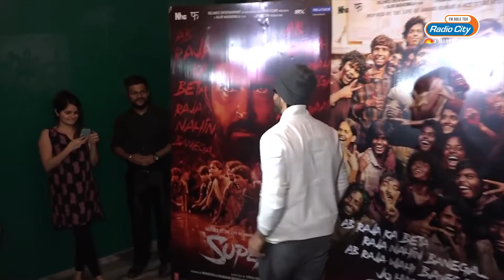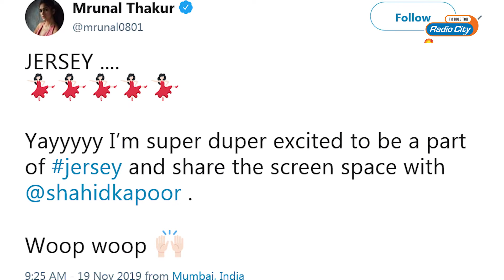Deepika Padukone to co-produce Karan Johar's next? | Latesht Bollywood News Kya Hai | Edition 3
Why has Hrithik Roshan requested a hike in his fees? Which sportsperson is Taapsee Pannu playing next? Who will star opposite Deepika Padukone in her co-production with Karan Johar? Find out all this and more in the second edition of 'Latesht Bollywood News Kya Hai'.